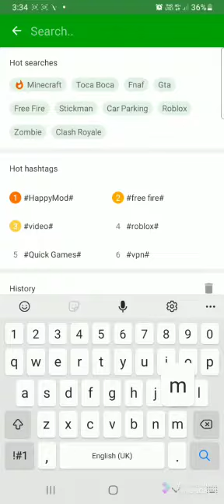How to download Minecraft on android devices for free # Artify Tech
How to download Minecraft on android devices for free!! Hurry up !!!
now get for free using the app Happymod